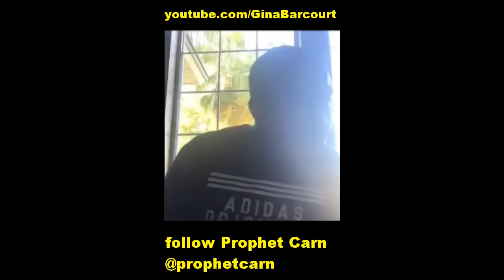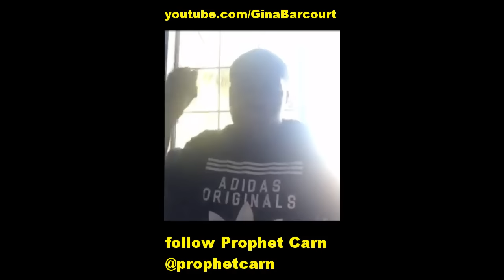Prophet Brian Carn Get Thine House In Order Creating A New Ministerial Fellowship Clarion Call 6/25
On this Clarion Call Prophet Carn discussed Getting Every Area Of Your Life In Order. That living 3 scores & 10 was not a promise but a warning. Creating a Ministerial Network/Fellowship for young ministers.